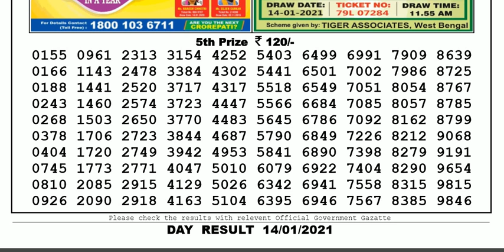Lottery Sambad Lottery Live 04.00pm 14.01.21 Nagaland State Lottery Result gdn